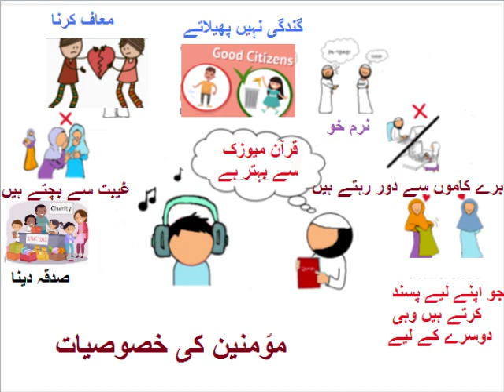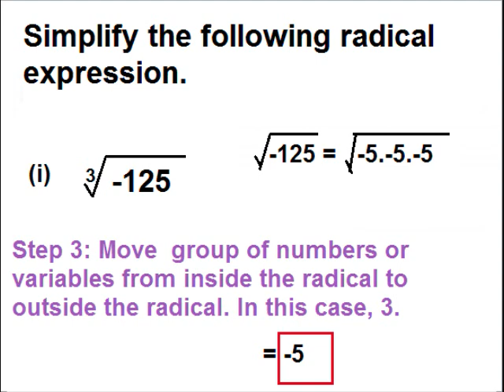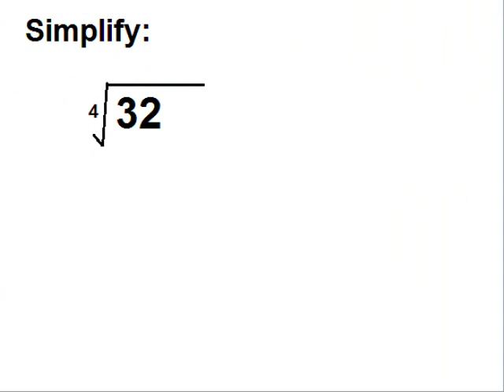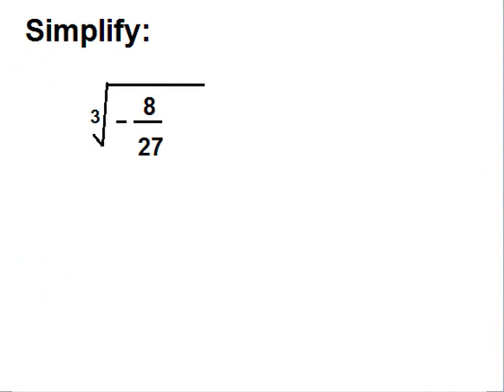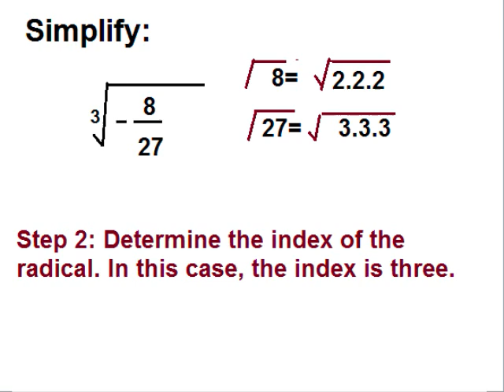Maths 9 in Urdu/Simplify Radicals/exercise 2.3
9th class math unit 2, exercise 2.3 question 3, simplify Radicals in Urdu. Follow very simple three steps to simplify radical expressions.